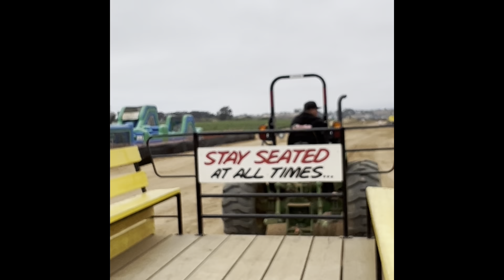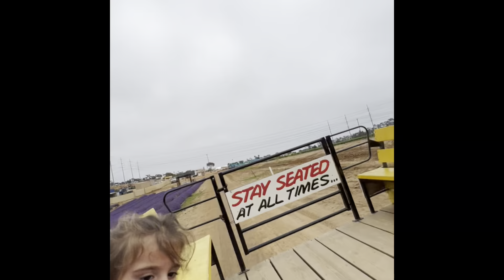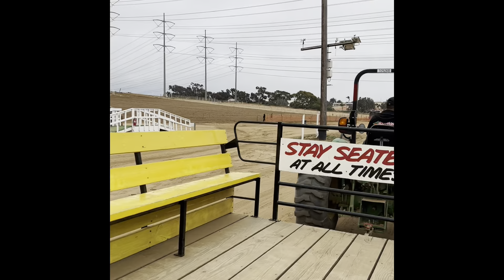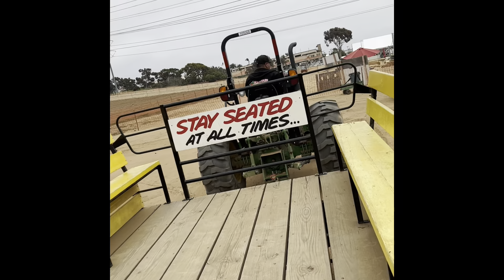STRAWBERRY FIELD IN CARLSBAD,CA